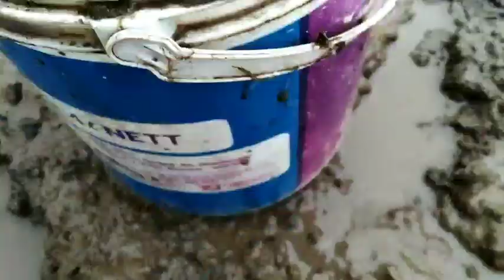Today I'm catching masli 🐠🐟😂//नाना बोथिसे लाइबाय आंहा😛 😂